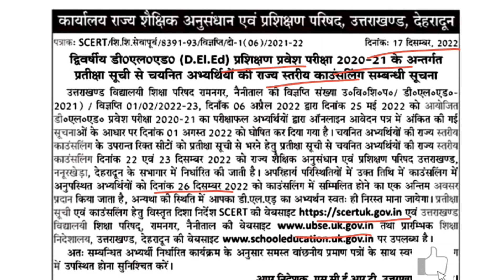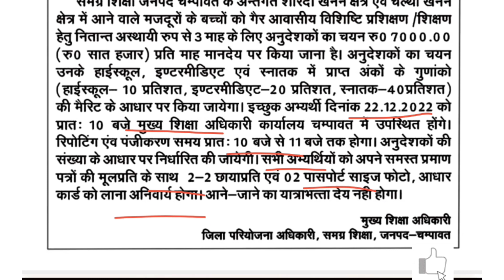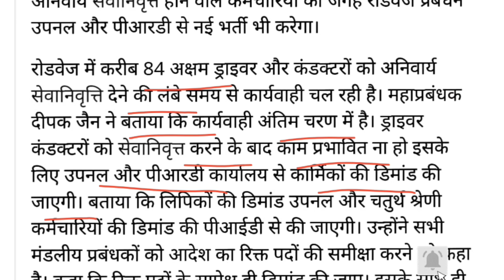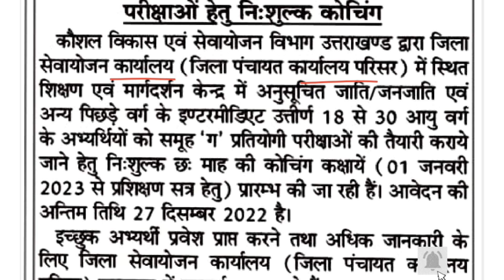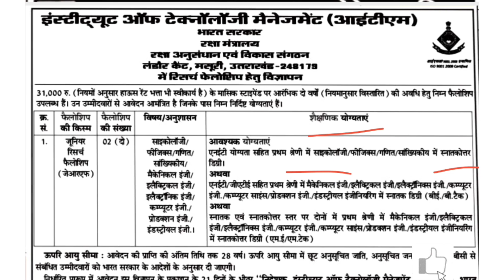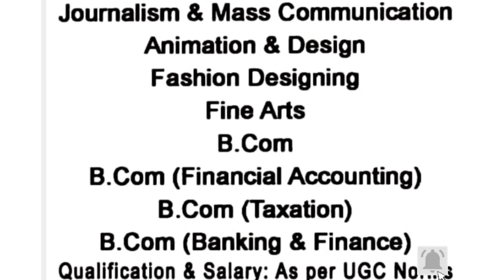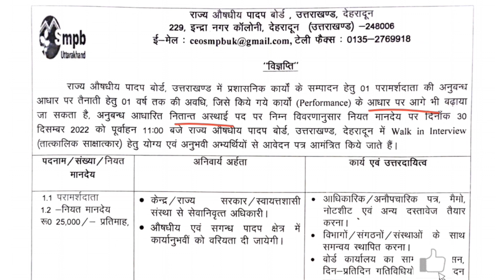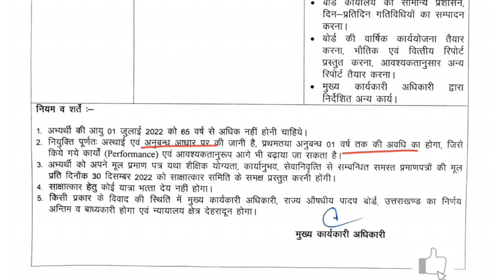उत्तराखंड संविदा भर्ती कई नोटिफिकेशन || D.L.ed & Free Coaching Start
उत्तराखंड संविदा भर्ती कई नोटिफिकेशन,D.L.ed & Free Coaching Start,Uttrakhand mein samvida Bharti,up mein ek aur samvida Bharti,latest group c Bharti ine Uttrakhand,उत्तराखंड संविदा भर्ती अलर्ट,उत्तराखंड दिसंबर लास्ट गवर्नमेंट जॉब,उत्तराखंड पार्ट टाइम लेटेस्ट भर्ती,ukpsc new bharti,Uttrakhand government job notification,Uttrakhand samvida job notification,today's government job alert,aaj ka Bharti vigyapan Uttrakhand,bedigital,sanjaysir
उत्तराखंड : कई विभागों में संविदा भर्ती और वॉक ऑन  इंटरव्यू जॉब,उत्तराखंड के कई विभाग में भर्ती,उत्तराखंड में एक और संविदा भर्ती,उत्तराखंड लेटेस्ट गवर्नमेंट जॉब अलर्ट,उत्तराखंड में कई विभाग में संविदा भर्ती,Uttrakhand ka vibhag mein samvida Bharti,Uttrakhand mein government job alert,Uttrakhand latest government job alert,Uttrakhand government job alert 2022,Uttrakhand December last job alert,Uttrakhand primary shikshak Bharti,Uttrakhand group c Bharti

Hi Guys
In this video we tell about  govt and sambida Job notification in Uttarakhand and Up .
Last date is    December   2022.

up primary teacher vacancy 2022 in hindi
95000 teacher vacancy in up
ग्रामीण शिक्षक भर्ती 2022
प्राइमरी टीचर भर्ती 2022 up
प्राइमरी स्कूल टीचर जॉब्स एप्लीकेशन फॉर्म
सहायक अध्यापक भर्ती परीक्षा 2022
शिक्षक भर्ती में आयु सीमा UP
सहायक टीचर भर्ती
शिक्षक भर्ती आज की न्यूज़ UP
शिक्षक भर्ती, आज की न्यूज़ 2022
यूपी शिक्षक भर्ती 2022
प्राइमरी टीचर भर्ती
UP Primary Teacher Vacancy 2022
संविदा उत्तराखंड
उत्तराखंड बेसिक शिक्षक भर्ती 2022
GO uttarakhand
Uttarakhand Government Orders 2022
उत्तराखंड पोर्टल
samvida jobs in uttarakhand 2022
uttarakhand block vacancy
30000 vacancy in uttarakhand
samvida job in dehradun
uttarakhand govt jobs 2022 12th pass
uttarakhand govt jobs 2022-23
female govt job in uttarakhand
uttarakhand 4th class job